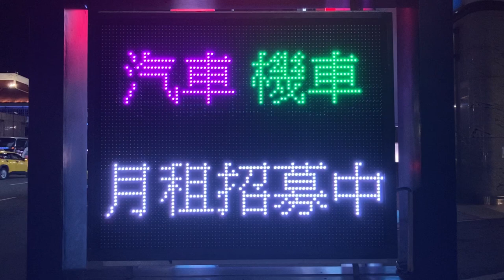基泰忠孝 停車處(駐車場) LED顯示器(LED電光掲示板) (25.04702230719479, 121.51361165589535)